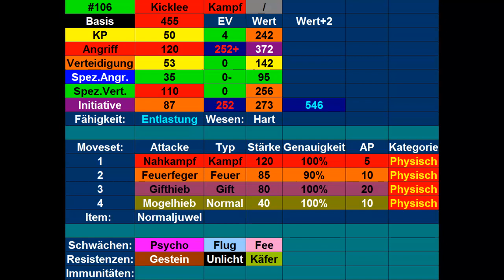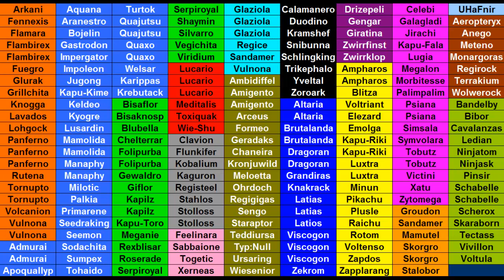Kilians Pokémon Lexikon #97 Kicklee